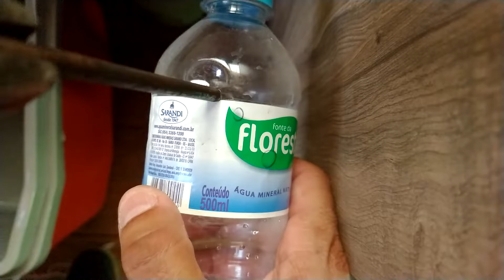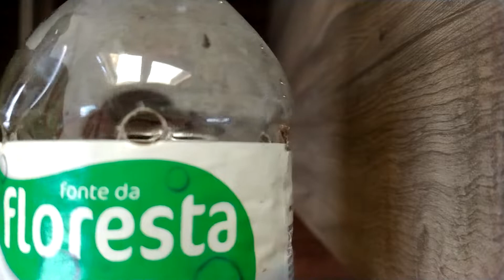Como fabricar a armadilha para combater as moscas das frutas, a mosca amarela, bichinho da Goiaba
Lista de materiais: para 01 armadilha:

01 x Garrafa pet de 500ml;
80 x cm de Fitilho;
02 x Laranjas para suco para descarte;
01 x Prego grande;
01 x Alicate universal;
01 x Espremedor de frutas;

Opcionais: Tábua de cortar carne, para cortar as laranjas, faca de serra, trena para medir o fitilho, tesoura para cortar o fitilho, jarra e vasilha para armazenar o suco. E um fogão para aquecer bem o prego.

 Sugestões de vídeos, deixe nos comentários, por favor.

 Abraço a todos, Deus abençoe a todos vocês.

 Atenciosamente, Jovani Viana